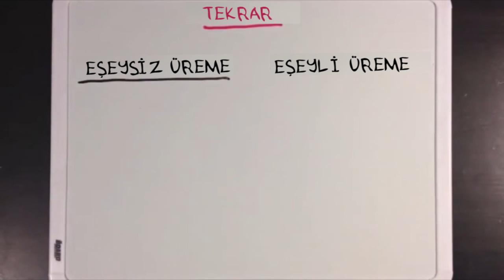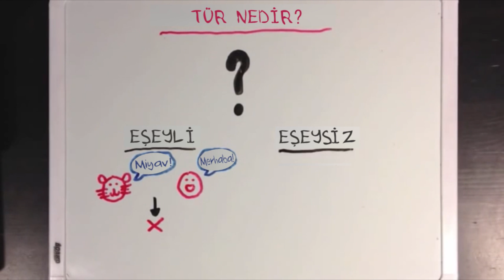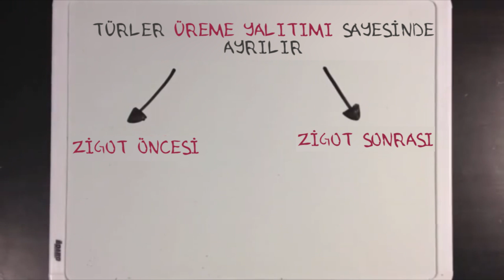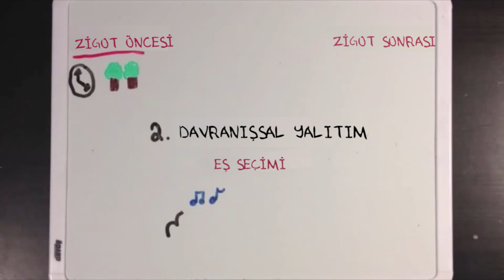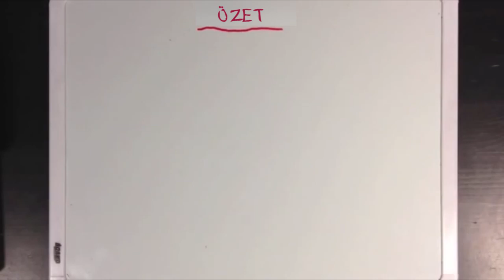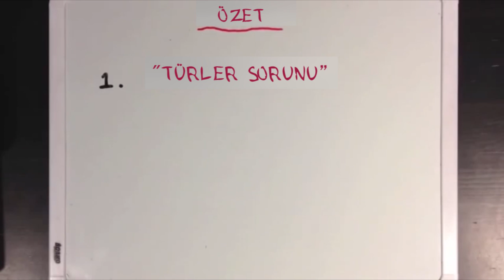Üreme Yalıtımı (Fen Bilimleri) (Biyoloji)